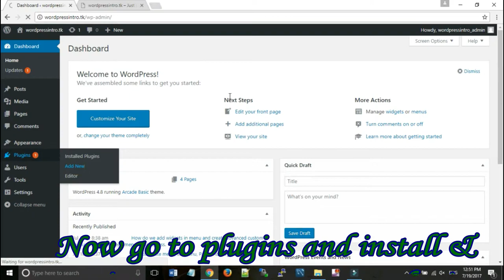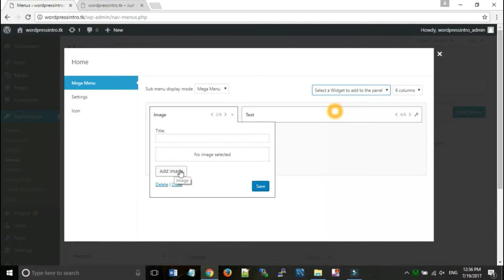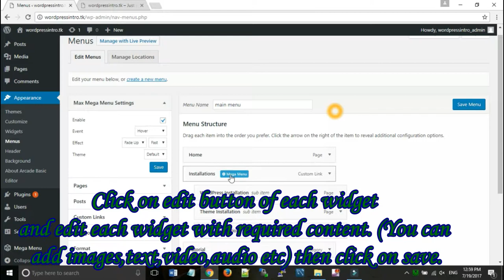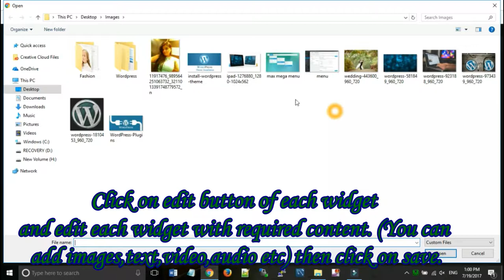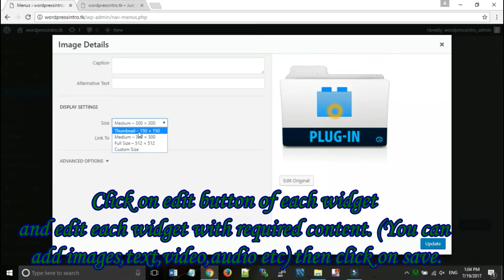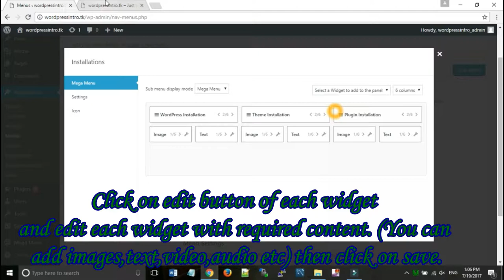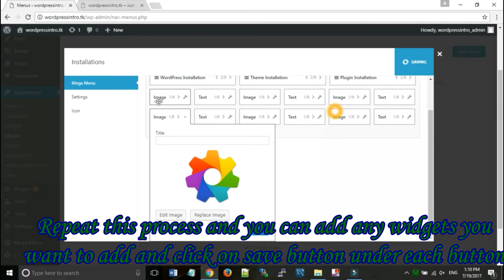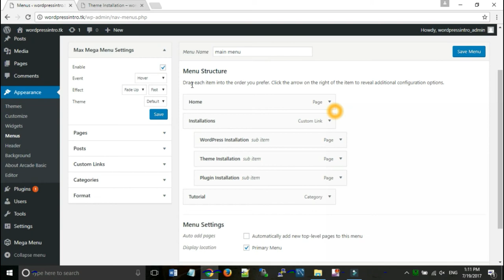How do we add widgets in menu and create advanced custom menus using max mega menu in wordpress.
Step:-1 For this firstly install a plugin known as max mega menu then activate that plugin.
Step:-2 Go to menus under appearance then there you find max mega menu settings and check enable checkbox.Now open your website in browser and see the difference in look of menus.
Step:-3 Whenever you hover mouse over menu you can see a mega menu option with setting button then click on that button.
Step:-4 For changing look of submenus you have to click on mega menu setting of parent menu of those submneus.There you can see 3 options on the left hand side:-
 a)Mega menu:-It helps to change look of your menu by adding widgets to menu. For this first select sub menu display menu=Mega Menu.Select a widget which you want to add to menu from dropdown name select a widget to add to the panel.You can also select number of columns according to widgets you want to add.Also you can set size of each widget by using angle brackets.
 b)Setting:-In this you can setting according to look of your menu.
 c)Icon:-Using this you can set icon of your menu and submenu.
Step:-5 After all setting has been done you get your latest customize proffesional menus.